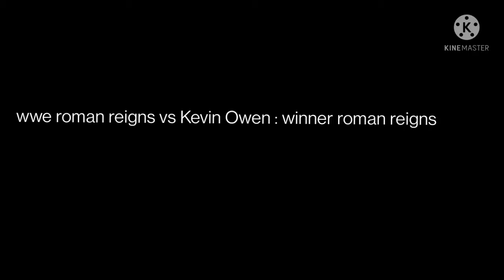WWE Roman reigns vs Kevin Owens